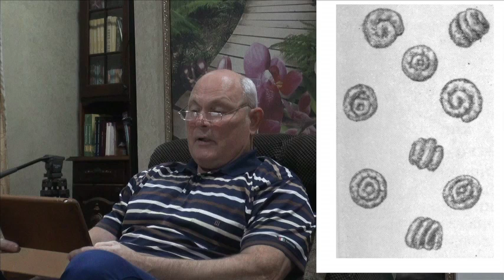Мокрая рубаха - против паразитов!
Интересное и полезное, хобби, увлечение, окружающий мир, познание, эзотерика,
саморазвитие.